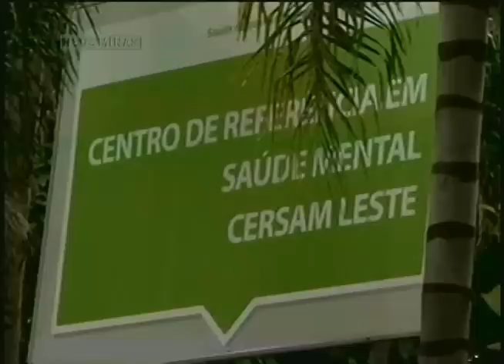Destaques do Jornal Minas Exclusivo Web 06/03/2014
Na edição do Jornal Minas exclusiva para internet você confere:

- MOVE | Falta pouco para o Move, sistema de transporte rápido por ônibus da capital entrar em operação. Mas muita gente ainda não sabe direito como o BRT de Belo
Horizonte vai funcionar.

- SETA | Acessório ou item de segurança no trânsito?

- ESQUIZOFRENIA | Numero de centros de apoio são insuficientes no país.

- FUTEBOL | Confira as notícias do Campeonato Mineiro.